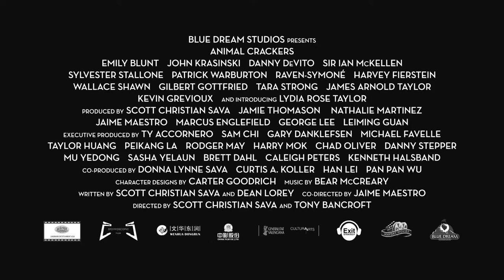cgi short animation "circus"